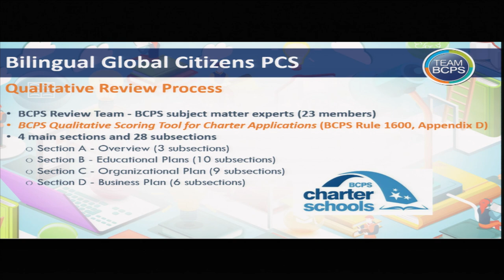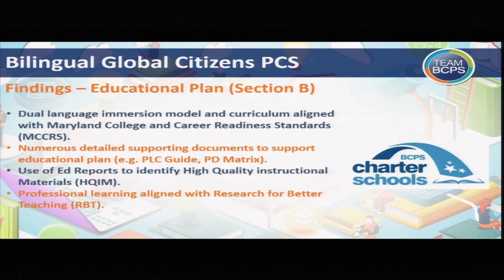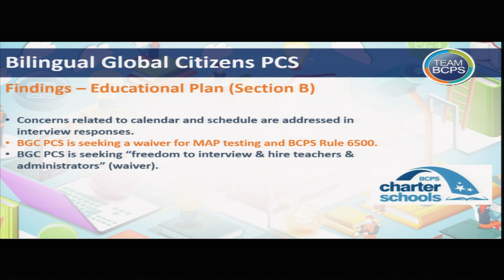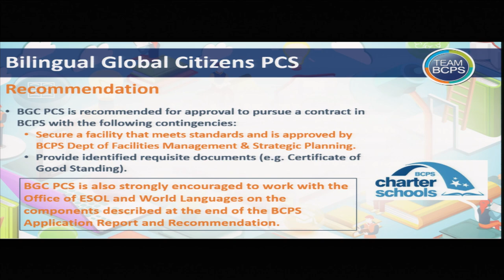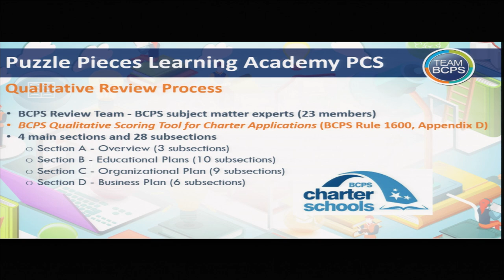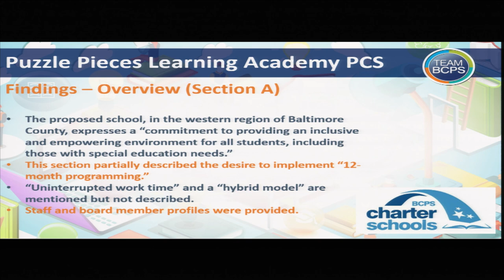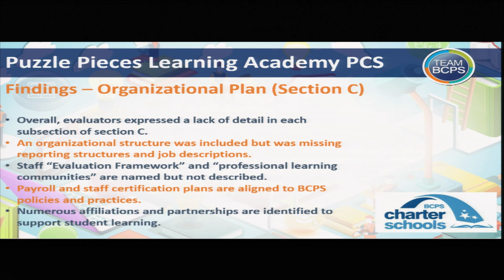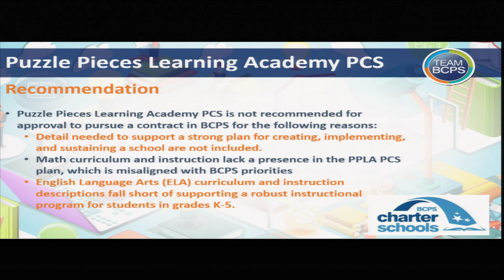Meeting of the Board of Education 3-19-24